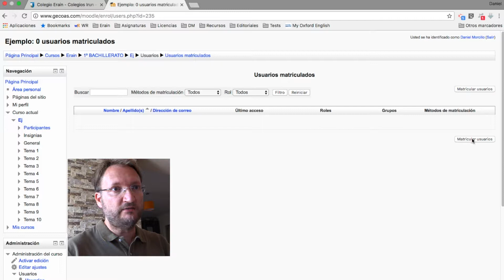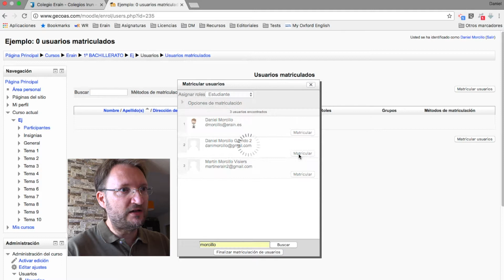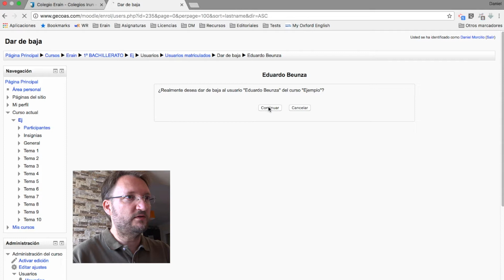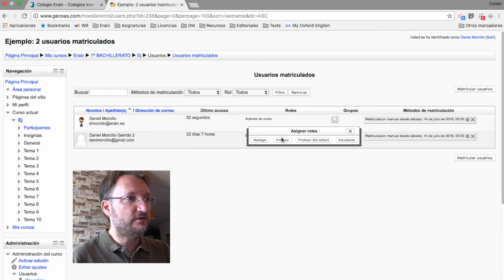03 - Matricular usuarios, matricular alumnos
Cursillo rápido de Moodle para profesores.
Tras crear nuestro "curso" o asignatura, hay que llenarlo de alumnos. Para eso hay que "matricular usuarios" con el rol de "estudiante".